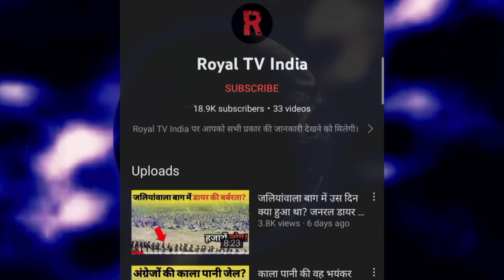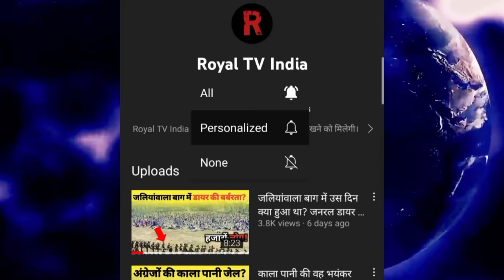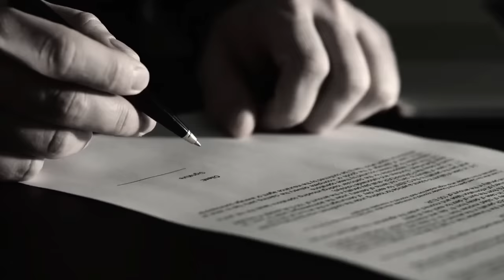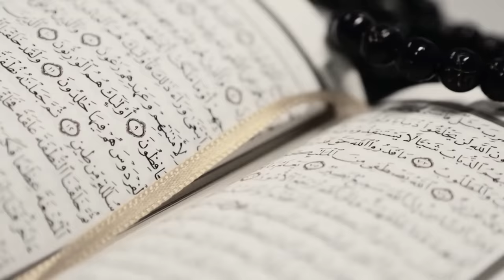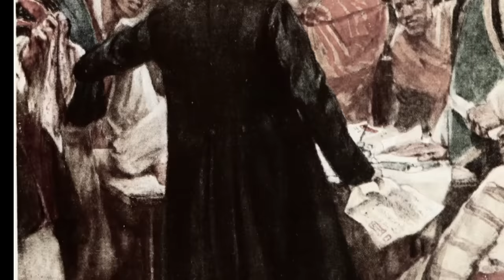आखिर 15 देशों का विशाल अखंड भारत कैसे टुकड़ों में टूट गया? How did our united India break??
Royal Tv india Team★★
Voice over-  Suresh Sanchori
Video Aditor-saawyav gehlot
script writer- dr. shyam vishnoi